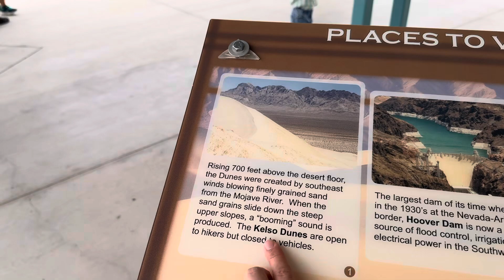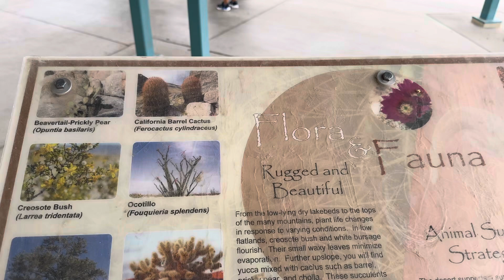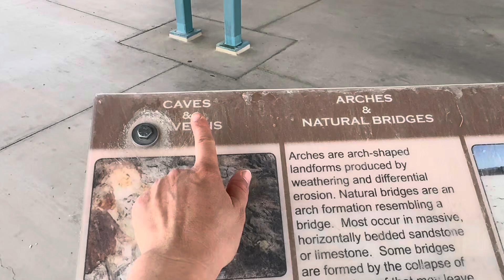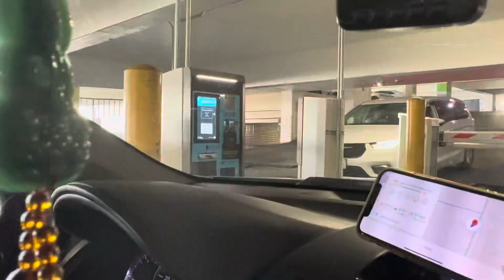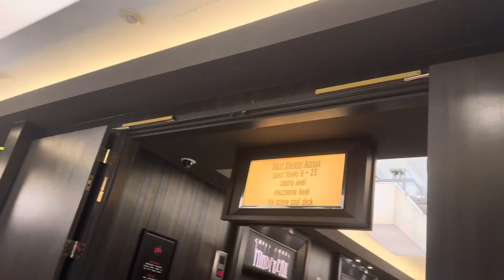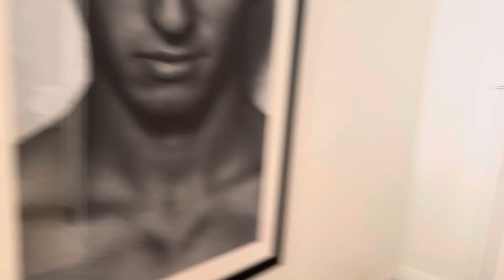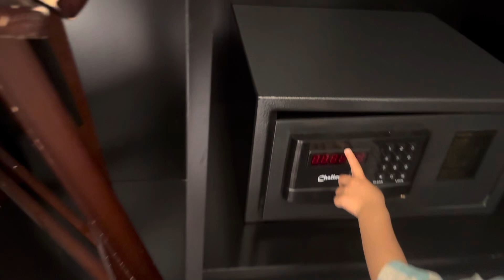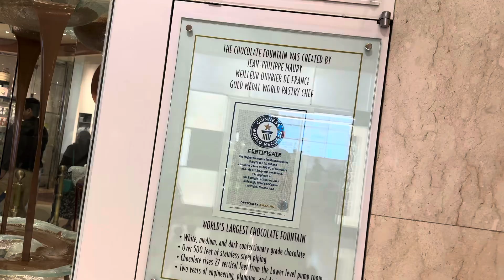Du lịch Las Vegas - Thành Phố Không Ngủ (Phần 1)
Chào mừng cả nhà đến với kênh CuiBap-Cali, mời cả nhà xem chuyên du lịch với gia đình CuiBap nha.
CuiBap rất biết ơn cả nhà ạ